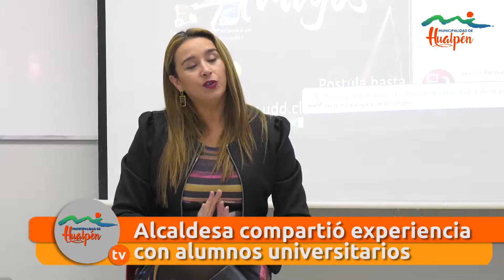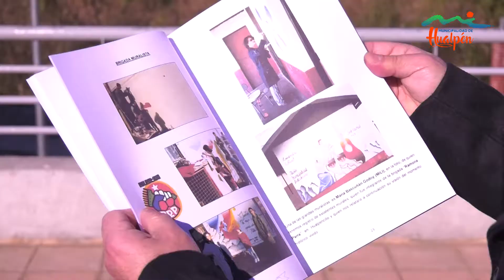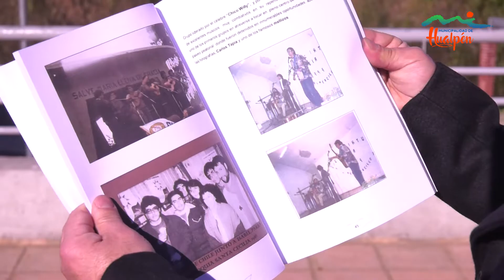[HUALPÉN TV 📺]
[HUALPÉN TV 📺] En está nueva edición de nuestro Noticiero Municipal, entérate del Lanzamiento de los Talleres Extra Escolares para los establecimientos educacionales municipales ⚽🏓🤾🏻‍♀🥋, también lo que fue la exposición de la Alcaldesa de Hualpén en la Universidad del Desarrollo sobre la “Mujer en Politica” 💪🏻🙋‍♀, y la conmemoración del Día del Patrimonio Nacional en la Casa de la Cultura 🎨🏛